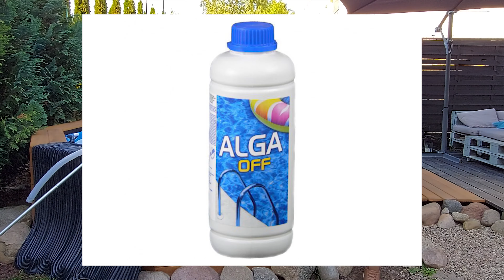Jak dbać o basen ogrodowy I Historia pewnego basenu cz.2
Siemanko!
W tym odcinku opowiem Wam o tym jak dbać o basen ogrodowy.
Opowiem co należy kupić, co jest niezbędne i jakie akcesoria pomogą w  utrzymaniu w czystości w basenie. Zapraszam do oglądania.